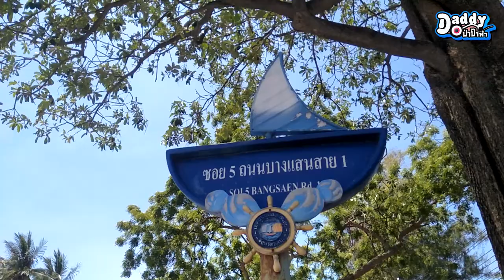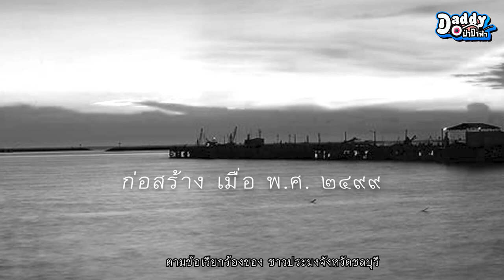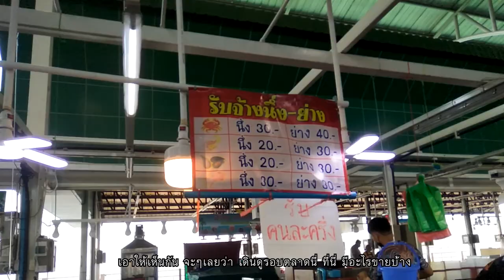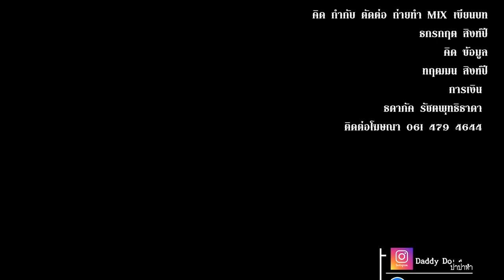กว่าจะมาถึงสะพานปลาอ่างศิลา บางแสน สดมาแล้ว 66 ปี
ตลาดปลาอ่างศิลา มาเที่ยวบางแสนพัทยาแล้วห้ามพลาด ที่นี่มีตำนาน อาหารทะเล สด ขายมาแล้ว 66 ปี ตลาดท่าเทียบเรือเดิมที่ปรับปรุงจนเสร็จ มีประภาคารเป็นจุดแลนมาร์ก เป็นตลาดที่ยื่นไปในทะเล
Ang Sila Fish Market is a renowned seafood market located in the town of Ang Sila, which is part of Chonburi Province in Thailand. The market is situated along the coast and is well-known for its wide variety of fresh seafood, including fish, shellfish, crabs, prawns, and more. Here are some key features of Ang Sila Fish Market:

1. **Fresh Seafood:**
   - Ang Sila Fish Market is popular for offering a diverse selection of fresh seafood. Visitors can find a wide range of fish, both local and regional, along with other marine products.

2. **Local Fishing Community:**
   - The market is closely tied to the local fishing community, and many of the seafood products come directly from local fishermen. This ensures that the seafood is often caught and sold on the same day, maintaining its freshness.

3. **Seafood Stalls and Vendors:**
   - The market is composed of numerous stalls and vendors selling seafood. Visitors can explore the market, observe the different types of seafood on display, and purchase items for cooking at home or to be prepared at nearby seafood restaurants.

4. **Seafood Restaurants:**
   - In addition to the market stalls, Ang Sila is known for its seafood restaurants. Some of these restaurants are located along the waterfront, providing customers with the opportunity to enjoy freshly prepared seafood while overlooking the sea.

5. **Local Cuisine:**
   - The market and surrounding area are also known for local seafood specialties and dishes. Visitors can experience authentic Thai seafood cuisine prepared with local ingredients.

6. **Lively Atmosphere:**
   - Ang Sila Fish Market offers a lively and bustling atmosphere, especially in the mornings when fishermen bring in their catches. The market is a vibrant place where locals and tourists alike come to buy seafood and experience the coastal culture.

7. **Location:**
   - Ang Sila is situated near the city of Chonburi, making it accessible for both locals and visitors. The market is approximately 10 kilometers north of Chonburi city center.

Ang Sila Fish Market is not only a place to purchase fresh seafood but also an opportunity to immerse oneself in the local seafood culture and enjoy the culinary offerings of the region. If you have the chance to visit, it's recommended to explore the market and perhaps dine at one of the seafood restaurants in the area.